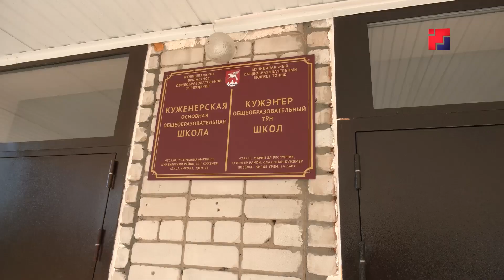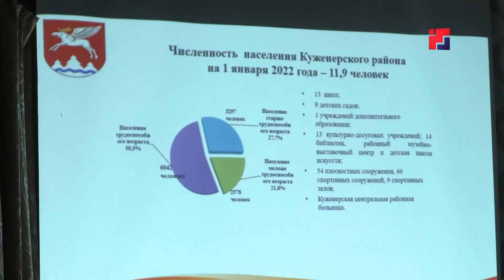Юрий Зайцев совершил рабочую поездку в Куженерский район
Не хлебом единым.. Но и им тоже. Юрий Зайцев в ходе рабочей поездки по муниципалитетам республики оценил перспективы развития предпринимательства в Куженерском районе. С подробностями наши коллеги.